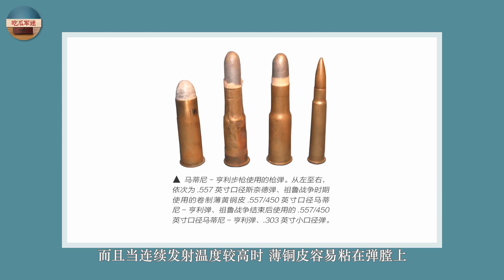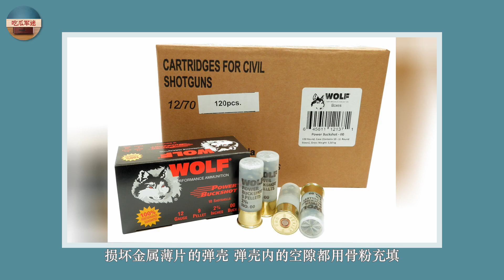英国马蒂尼•亨利步枪，第一支为使用金属弹壳而设计的单发后装枪